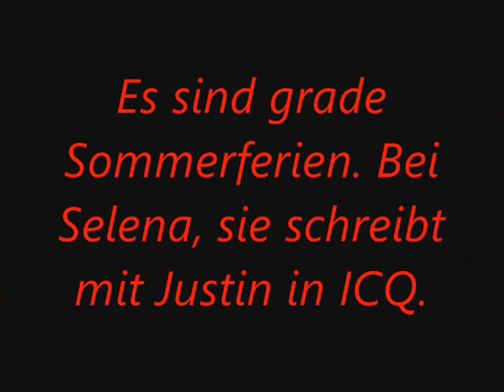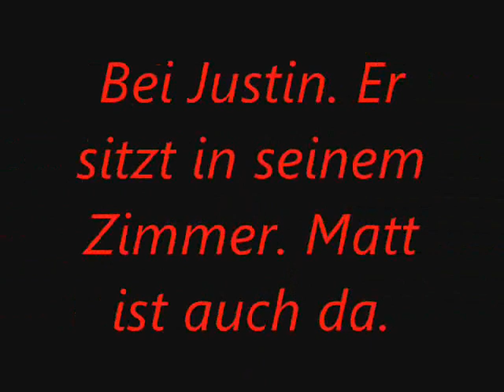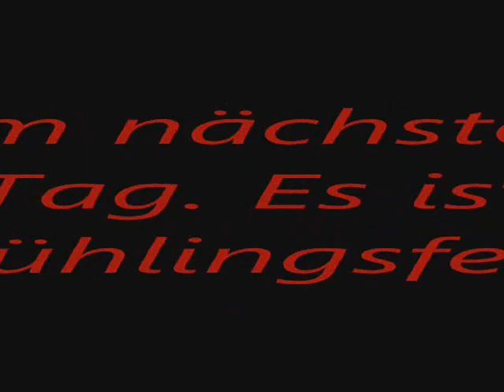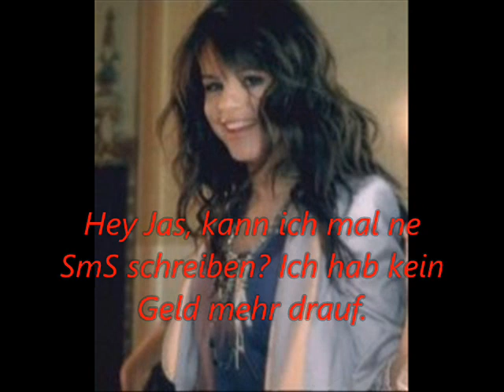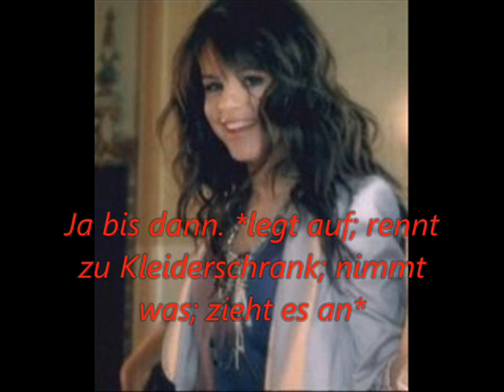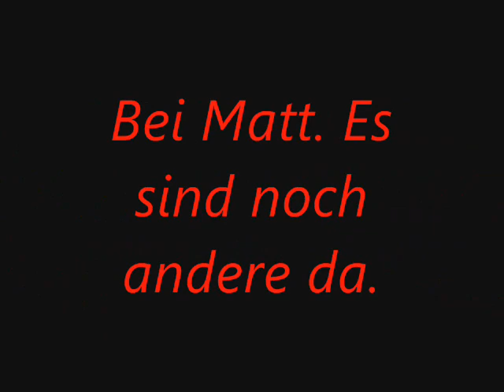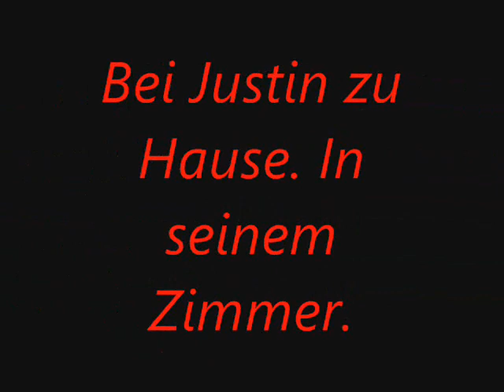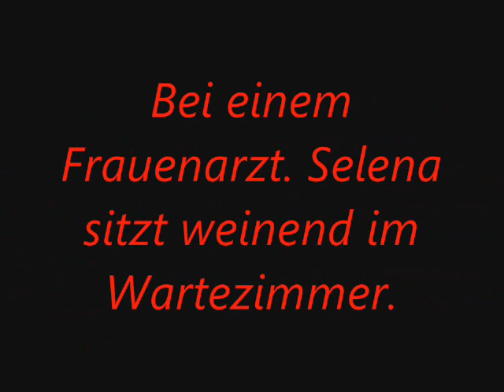I'm pregnant One- Shot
der one_ shot entspricht ein bisschen der wahrheit... mir ist fast das gleiche passiert... nur das am ende... mit der schwangerschaft ist mir zum glück nich passiert xD
viel spaß : )♥